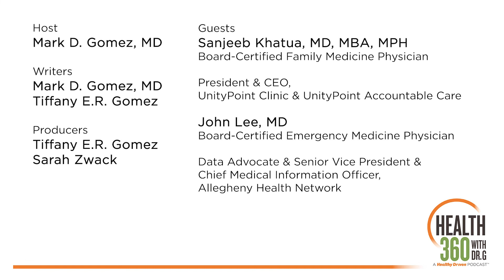Looking forward: The future of medicine and innovation – Ep. 32